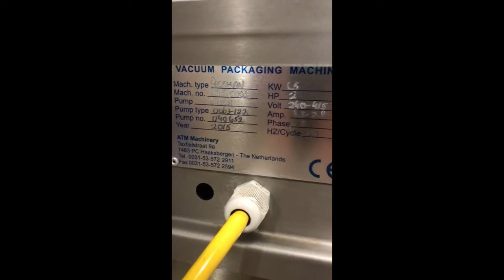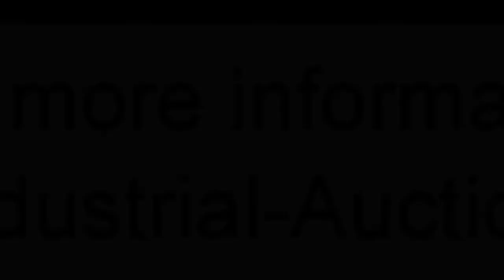918-118: ATM Machinery vacuum machine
ATM Machinery mobile vacuum machine, type: Packman, machine number: M4F15003, year of construction: 2015, 240/415 V, 3 Ph, 50 Hz, 6.5/3.8 A, 1,5 kW, seal length: (2x) 500 mm, dimensions chamber: 500 mm x 610 mm, total dimensions: 770 mm x 620 mm x 1050 mm.